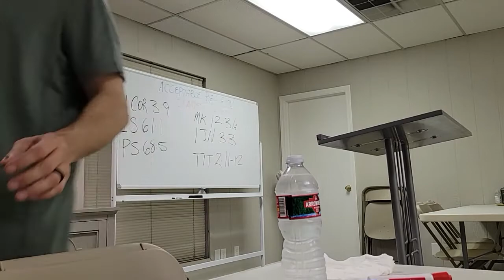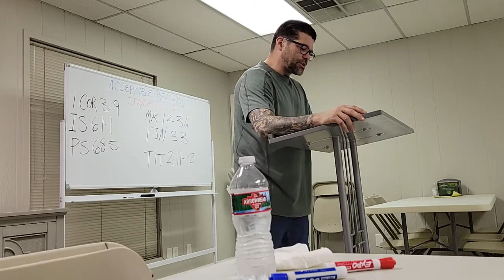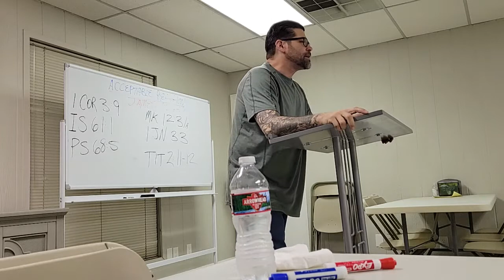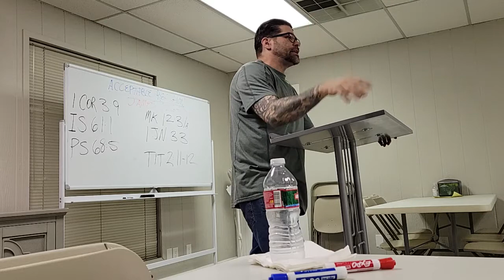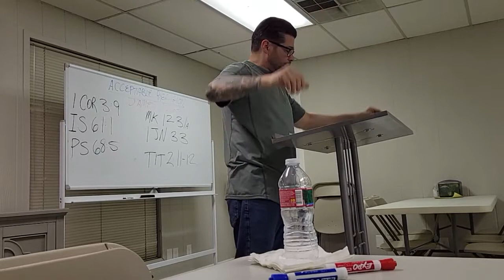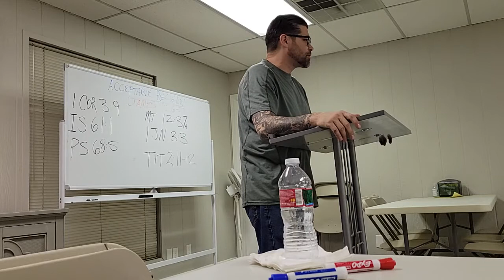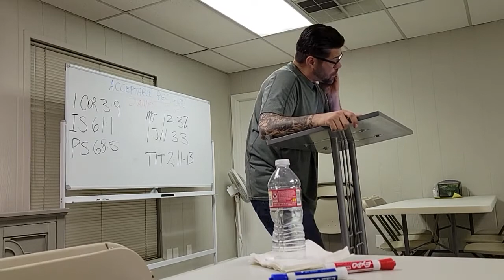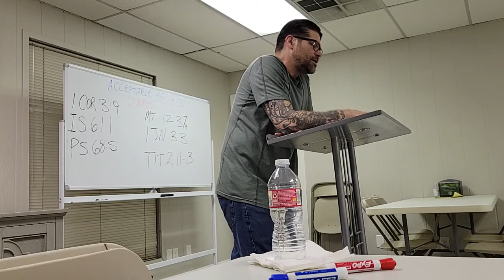Singing Blocks pt8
Acceptable Religion